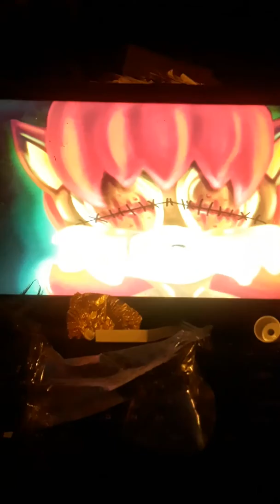Sally.exe Original Gameplay